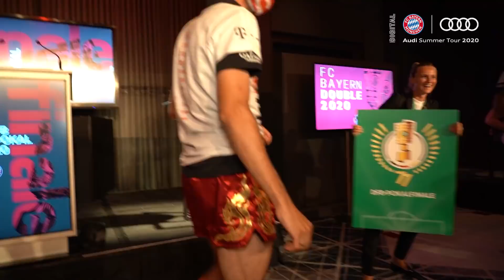Thomas Müller's Party Boxer Shorts: The Funny Story | Video Call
Do you remember when Thomas Müller celebrated winning the DFB-Pokal in special boxer shorts? They were a present from the FC Bayern München Thailand Fanclub. Now, it's time to say thank you - with a video call with the Chair Person of the fan club Paris Rattanun Kompeevong.